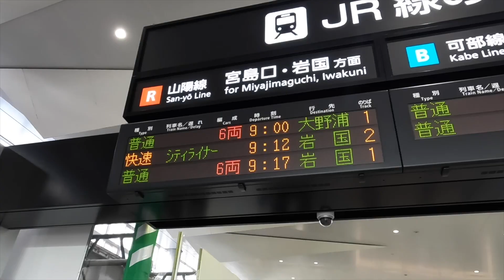シティーライナー快速→山陽本線→関門連絡船【鉄道旅】九州上陸だー！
〈旅プラン〉
広島駅am9:12発シティーライナー快速
▷岩国am10:44発山陽本線
▷下関pm14:20着　（バス下関pm15:00→唐戸pm15:05）唐戸市場
▷門司港関門連絡船 pm15:00発→門司港pm15:15到着

岩国駅から下関駅までは3時間46分乗車しました。普通列車でのんびり進み、途中、新山口駅で時間調整で暫し停車する時間があったのでお手洗いに駆け込み、またゆっくり乗車時間が楽しめて、良い鉄道旅が出来ました。本当に良い時間が過ごせます。
音楽▷MusMus